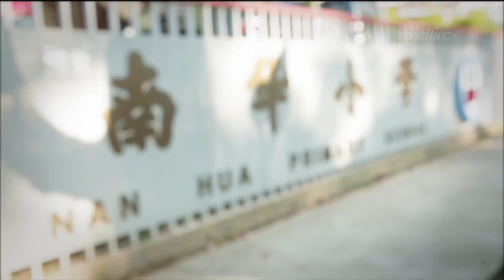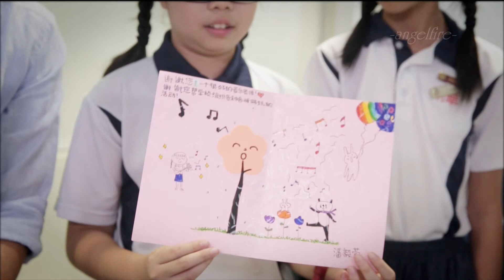Drama 35 Celebrates Teachers' Day - Nan Hua Primary School